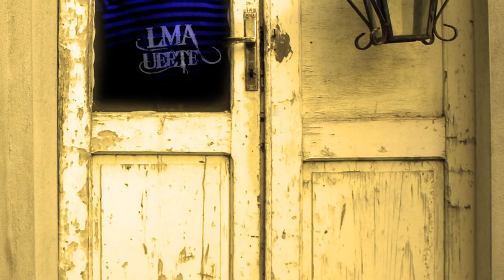AFAN Alessandro Fantini - Son of chasm (video album)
Alessandro Fantini
SON OF CHASM
(videoalbum)
Conceived, edited and directed by Alessandro Fantini.

1- Introibo (prologue) 0:00
2- Vespers 3:07
3- Ad altare day 6:40
4- Eleisong 10:37
5- Interlaude 15:48
6- The Corion Parade 19:18
7- LuMen road 23:26
8 - Duende lux 33:14
9- Frashkart (epilogue) 39:40

An Alessandro Fantini's concept album revolving around the journey of William Cureleak, a fictitious ascetic who decides to leave his monastery after a sweet epiphany occurred before a fatal resolution.
The album has been conceived as a "neo-wagnerian" experience where lyrics, music, sounds, videos and images combine to evoke a narrative pattern punctuated by the songs arranged like chapters of a futuristic gothic novel.

When I started composing the music of “Son of chasm”, I was looking for an unusual way to recount a story by using sounds and lyrics. An alternative way to literature, cinema or poetry that would be able to contain and overcome them all, from an artistic point of view. The aim was to deliver an apparently simple and linear story about a man who, after secluding himself in a monastery, suddenly decides to embark on a last trip into the outside world, in order to find the creator of a cake he tasted in his cellar before attempting to end his life. At its core, it is a journey through the space and time of an inner self, as indicated by the continuous shift between different styles of music and singing.
Religious chant meets gothic rock, dark ambient, prog and psyco chill out dubstep. So I tried to write the songs like emanations of the abstract musical patterns build by a bunch of tracks I had already recorded.
The result might be defined a sort of evanescent pop-up book where the visuals and the narration are hinted by words floating above the atmospheric pads of each songs treated like chapters of a novel. It will be up to the listener to decipher the development of the story in his own personal way by linking together the sounds and the poetry.
 Schopenhauer stated that music could "exist even if there were no world at all”: in this regard “Son of chasm” is an invite to evoke a world so tangible and so impalpable that can exist only in each listener’s mind.

Alessandro Fantini, September 2015

Alessandro Fantini presents the concept album: youtu.be/nfxvHprv_Bw
Music video "Vespers": youtu.be/Ebv75vUSyq0
"The Corion Parade": youtu.be/ifHTGIoJqys

Lyrics and vocals by AFAN Alessandro Fantini.
Keyboards, drum programming, effects, samples and sound editing by AFAN Alessandro Fantini.
Cover artwork and photos by AFAN Alessandro Fantini.

AFAN Sound 2015